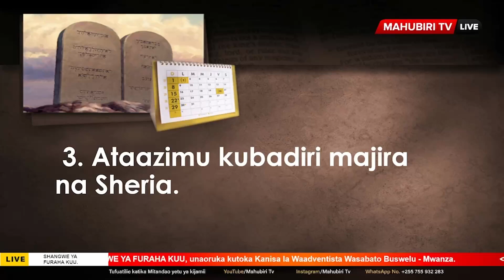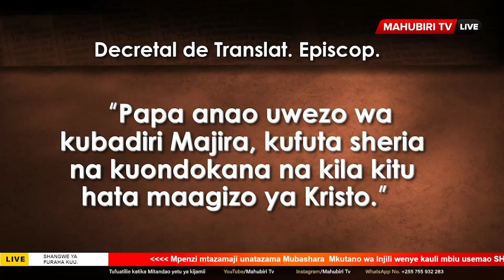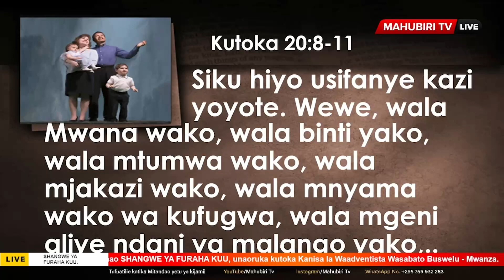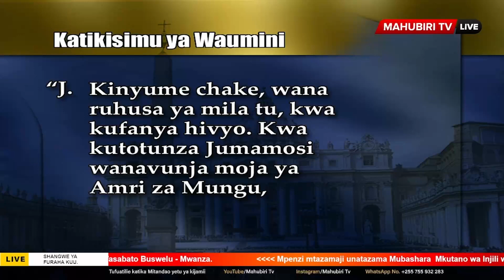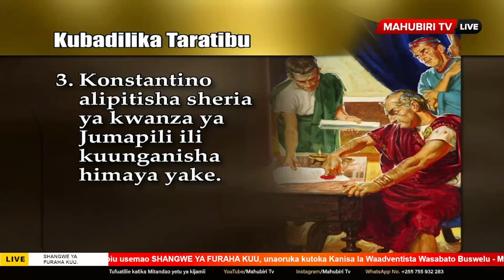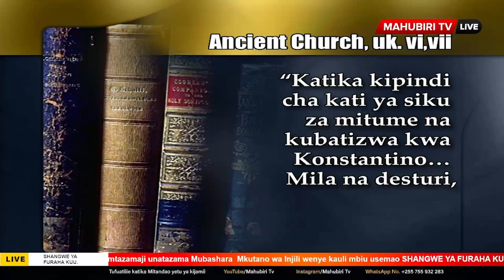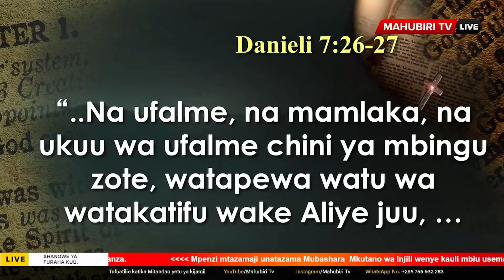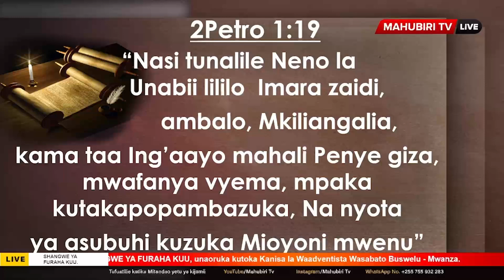DANIELI SURA YA 7 SEHEMU YA 03: MAMLAKA YA PEMBE NDOGO 02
Mahubiri yaliyofanyika katika Kanisa la Waadventista wa Sabato Buswelu Mwanza kuanzia tarehe 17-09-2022 hadi tarehe 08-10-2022